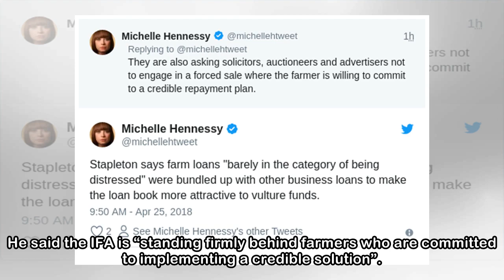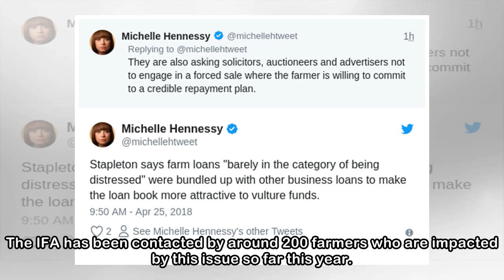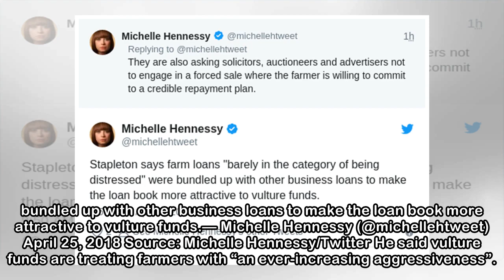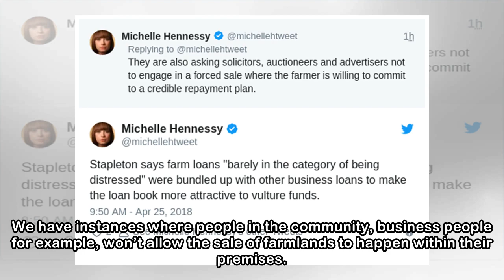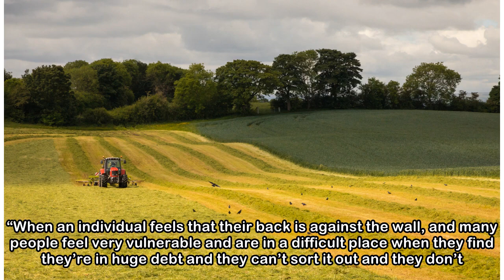'There's power in community': Farmers urged to boycott forced sales of farms by vulture funds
Image: Shutterstock/Isabelle OHara Image: Shutterstock/Isabelle OHara THE IRISH FARMERS Association (IFA) has called on farmers, solicitors, auctioneers and the media to essentially boycott forced sal...